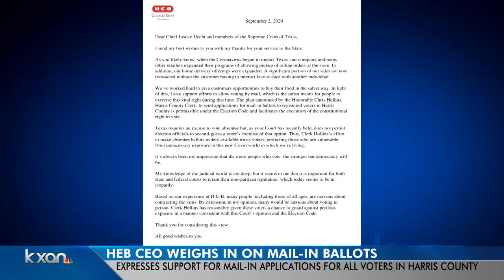H-E-B's CEO advocates for mail-in voting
The CEO of the popular Texas-based grocery chain H-E-B, Charles Butt, advocated for mail-in voting in a letter sent to the Texas Supreme Court.